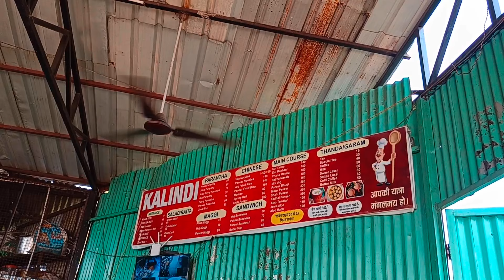केदारनाथ की ओर 🙏🥰 | unplanned trip chamba to kedarnath ❤️